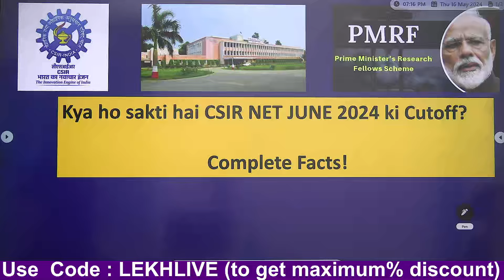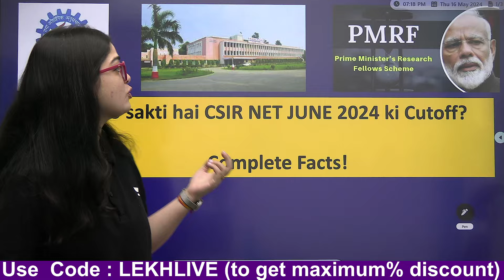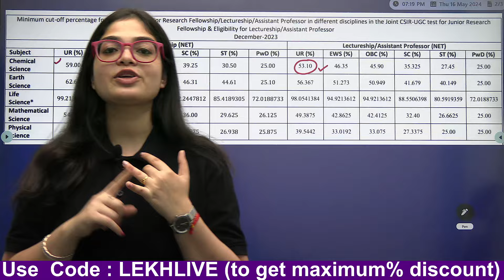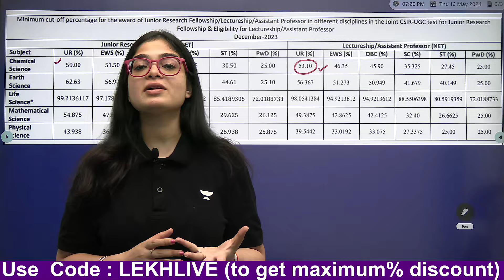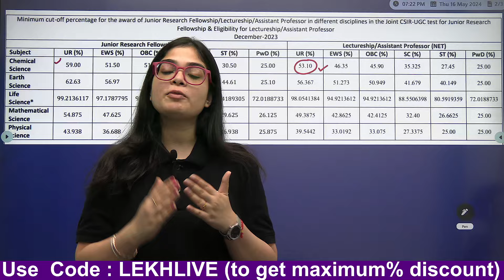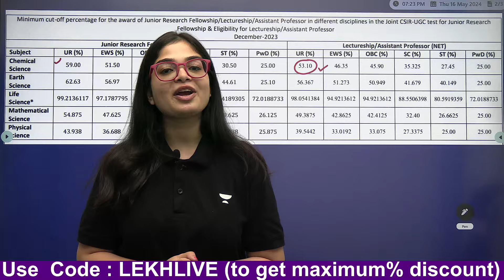CSIR NET June 2024 Final Cut off |Lekhanshu Mam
Enroll in New Batches for CSIR UGC NET: Grab it Now!

Join the Telegram Channel for CSIR NET Chemical Sciences Videos, Pdfs, Notifications, Updates🔥🔥🔥

Fill the form if you want to talk to Lekhanshu Mam's Team

Don't miss out on any updates about the CSIR NET examination and more. Let's crack it together! 💪🔔

➤Call Lekhanshu Singh team on 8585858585 and take your CSIR UGC NET Preparations to the next level.

➤You can enroll in a Unacademy Subscription and get the following benefits:
1. Learn from your favorite teacher
2. Dedicated DOUBT sessions
3. One Subscription, Unlimited Access to Live Online Classes and Videos
4. Real-time interaction with best-in-class teachers
5. You can ask doubts in live online classes
6. Limited students in each Class
7. Download the videos & watch them offline

Feel free to spread the word – share the videos with your friends and classmates.

csir net june 2024 cut off latest update
csir net june 2024 final cut off